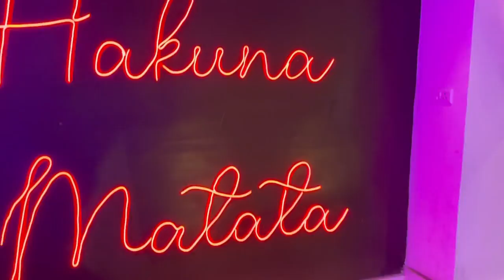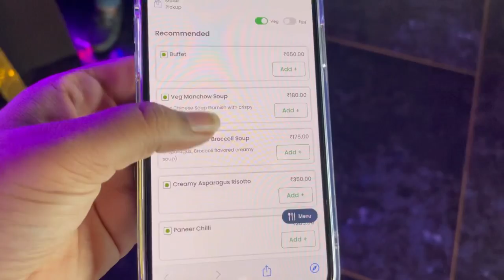Huddang Restaurant Rourkela || First Pub In Rourkela || Huddang Club kitchen & sky Lounge ||Rupali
📌Location - Huddang Restaurant , civil township , Near Nexa showroom , Rourkela

Huddang
Huddang Restaurant Rourkela
Huddang Restaurant
Huddang Rourkela
First pub in Rourkela
Rourkela new Restaurant
Best restaurant in Rourkela
Famous restaurant in Rourkela
Top youtuber of Rourkela
Rourkela vlogger
Rourkela youtuber
Rourkela vlogs
Rupali panda
Rupali panda vlogs
New pub in Rourkela
Biggest club kitchen and sky lounge in Rourkela
Rourkela Huddang
Club in Rourkela
Rourkela new pub
Top 10 Best Restaurant in Rourkela
Cabin restaurant in Rourkela
Rooftop restaurant in Rourkela
Rourkela restaurant